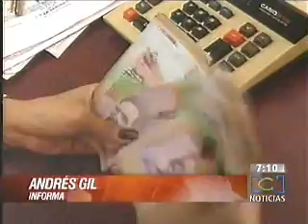recompensas.wmv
Recompensas y otras medidas ante crisis de "pirámides"